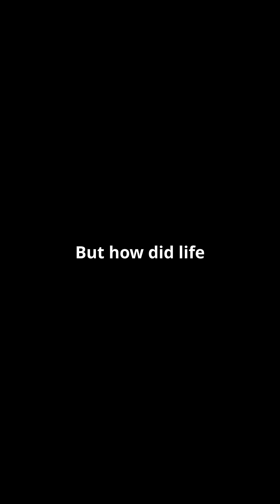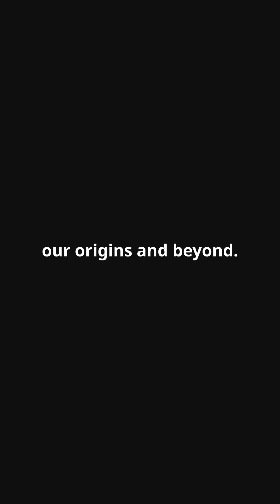How Was Earth Born? 🌍 by JUST PRINCE 1 minute life hack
Journey through Earth's incredible history, from its fiery birth in the aftermath of a supernova explosion to the formation of its solid crust, oceans, and atmosphere that sparked the emergence of life. Discover how tiny microbes evolved over billions of years, giving rise to magnificent dinosaurs and eventually, the age of humans. This captivating video unravels the epic tale of our planet's evolution. Don't miss the chance to learn about Earth's fascinating story!